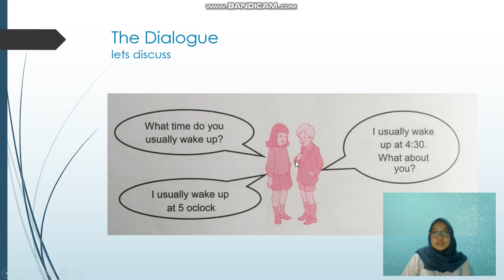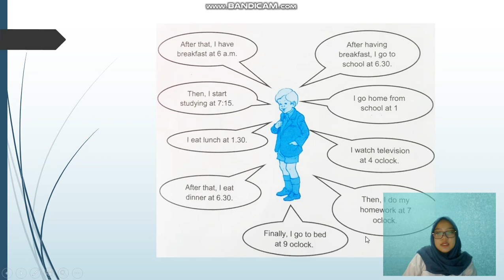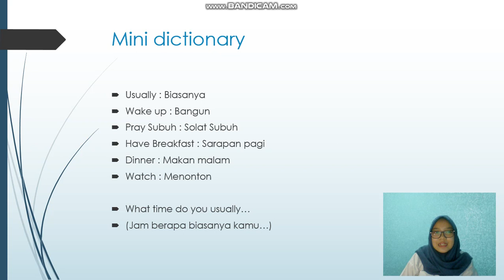Bahasa Inggris Kelas 4 - Chapter 2 About I wake up at 5 O'clock